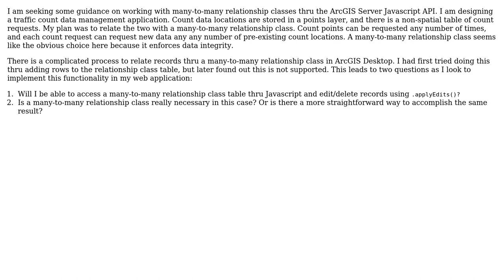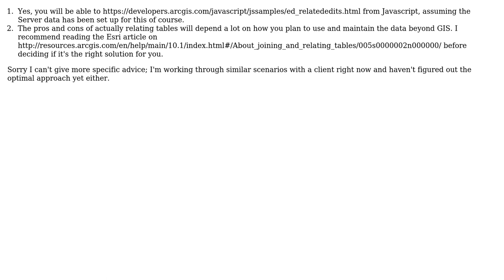GIS: Editing many-to-many relationship classes with ArcGIS API for JavaScript?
With thanks & praise to God, and with thanks to the many people who have made this project possible! | Content (except music & images) licensed under CC BY-SA | Music | Images & others | With thanks to user PolyGeo user George user brichins and the Stack Exchange Network Trademarks are property of their respective owners. You are responsible for your own actions.